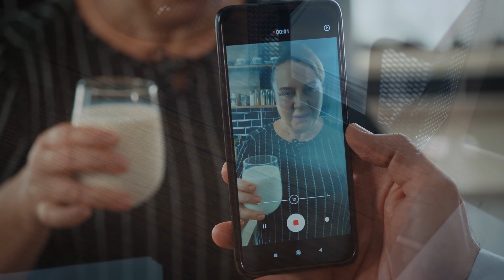Nana Yaman’ın sırrını öğreniyor | Emanet 437. Bölüm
Emanet dizisi son bölümünde; Ziya için çekilen video görüntülerinde ev halkının güzel dilekleri Nana'nın aklını karıştırır. Yaman'ın sır gibi sakladığı abisinin sağlık durumunu öğrenir...

Karamel Yapim & Kanal 7 New series Redemption coming soon!

Yaman abisi Ziya için ona bir video hazırlar. Tüm ev halkından ona karşı duygularını kayda almasını ister. Nana ise bu fırsatı kaçırmak istemez ancak duydukları karşısında kafası karışır. Öte yandan Ziya tarafından bırakılan bir not Yaman’ı derinden etkiler. Nana  gördükleri karşısında bildiklerini yeniden sorgular. Peki Nana, abisi Aziz’in asıl katilini bulabilecek mi? Diğer yandan Ali’ye tüm gerçekleri mektup yazarak anlatmaya çalışan Duygu, Yağmur’un korkunç tuzağına düşer.

Nana Stambolishvili
Berat Rüzgar Özkan
Melih Özkaya
İpek Arkan
Sevda Karabulut
Ferda Işıl
Hülya Aydın
Ömer Gecü
Burhan Ökmen
Binnaz Ekren
Oğuz Yağcı
Zeynep Naz Eyüboğlu
Mehmet Ali Aslan
Özge Ağyar
Volkan Yıldırım
Erman Ersoy
Merdan Kardan
Seda Dadaşova

Yönetmenler: Ayhan Özen, Serkan Mut
Hikaye: Nazmiye Yılmaz
Yapım: Karamel